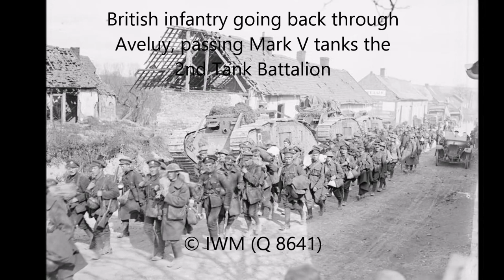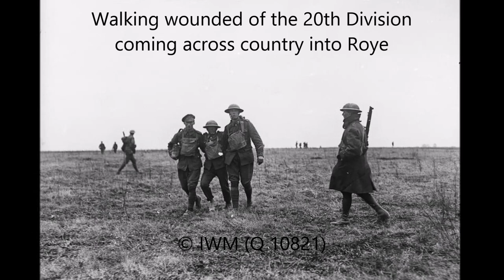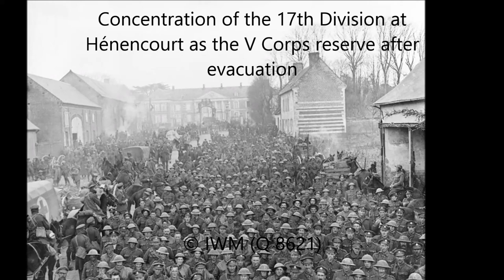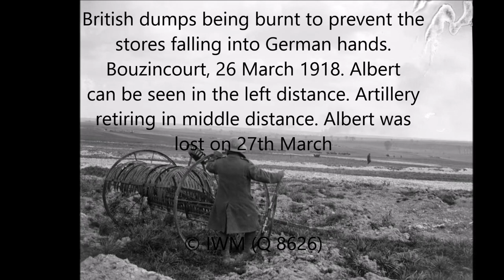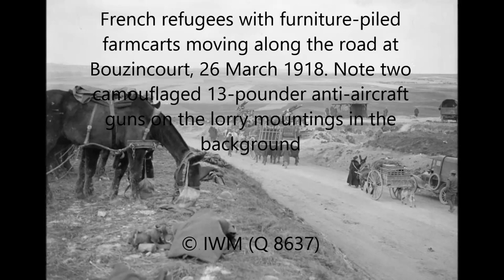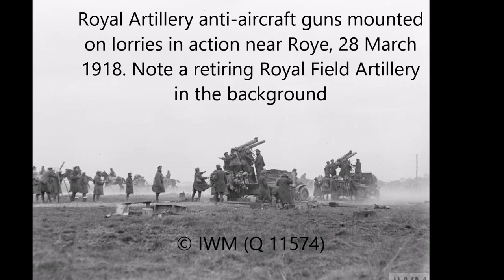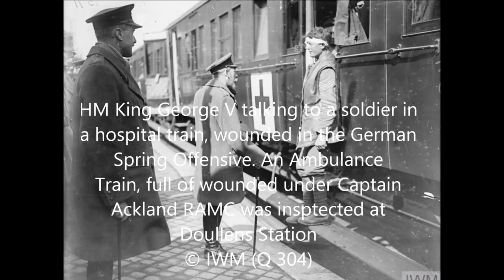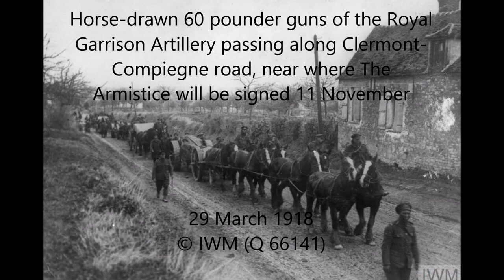Operation Michael, 25 to 29 March 1918 in the Great War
Part II - Operation Michael, 25 - 29 March 1918.  Kaiserschlacht - was the final military offensive of the German Army in the Great War, starting 21 March 1918.  The campaign included four offensives codenamed Michael, Georgette, Gneisenau, and Blücher-Yorck.  Operation Michael was launched from the Hindenburg Line, in the vicinity of Saint-Quentin; the operation was considered over by 5 April 1918 and was known to the Allied Powers as the following actions and battles: Battle of St. Quentin, Actions at the Somme Crossings, First Battle of Bapaume, Battle of Rosières, First Battle of Arras, Battle of the Avre and Battle of the Ancre.  A line-up of SE.5as of 'C' Flight, No 2 Squadron, Australian Flying Corps at Savy, near Arras, 25 March 1918. Troops of the Machine Gun Corps passing through Aveluy, 25 March 1918. Man nearest the camera is Sergeant F. Cooper MM, originally of No. 190 Machine Gun Company, Royal Marine Light Infantry (63rd Royal Naval Division) attached to the MGC.  Major Walker, the Officer of Command of 15th Squadron, outside his office with pilots handing in reports after flying over the enemy's lines. The air mechanic on the right is A.M.F. Jackson. Near Albert.  Officers of a German cinematographic detachment cooking their meal over a small fire in a trench at Roye, 25 March 1918. Note a coffee grinder in use.  King George V shortly after leaving Frevent, dismounted from his car to see the 1st New Zealand Entrenching Battalion, under Major Dittmer, marching up to the front line. 29th March 1918.